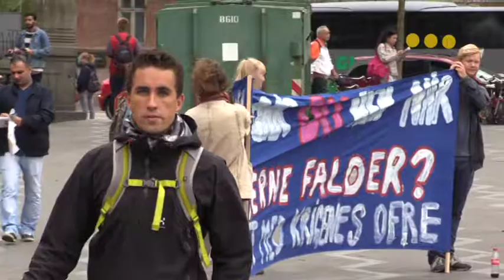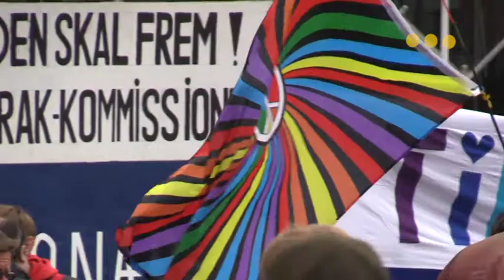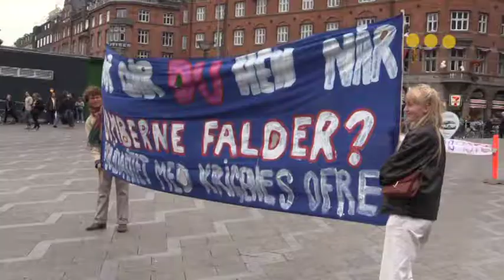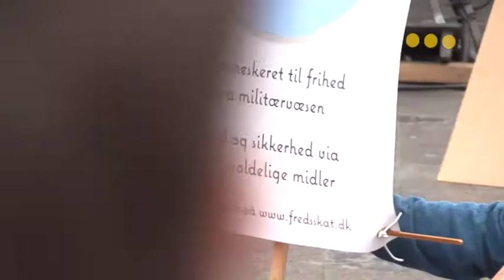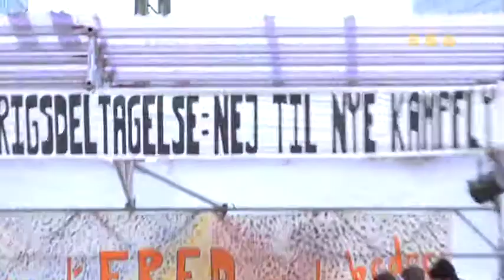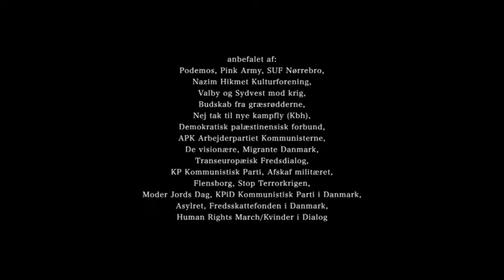Fredsdemo 11. september, 2015